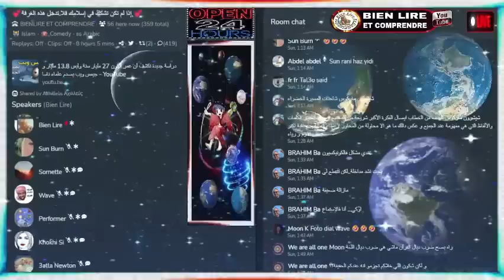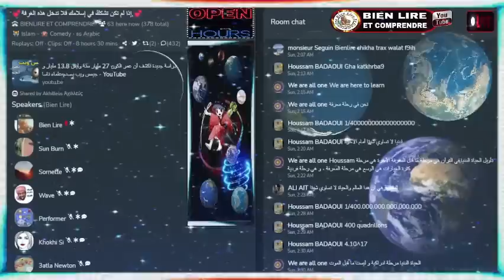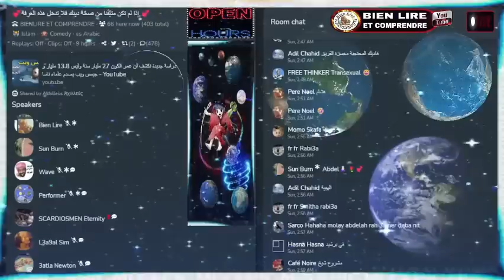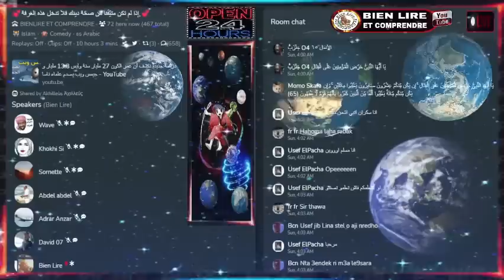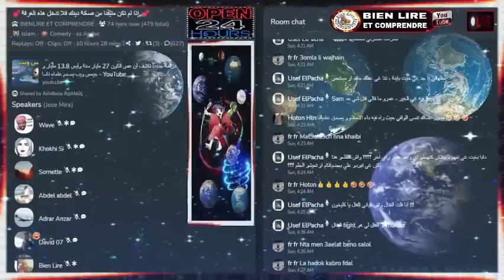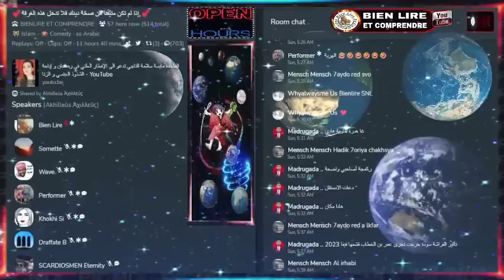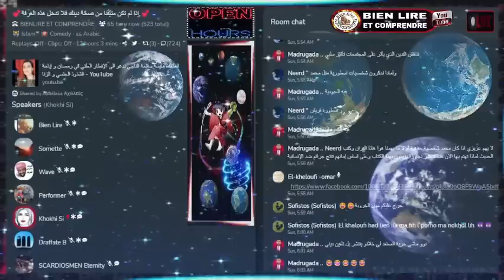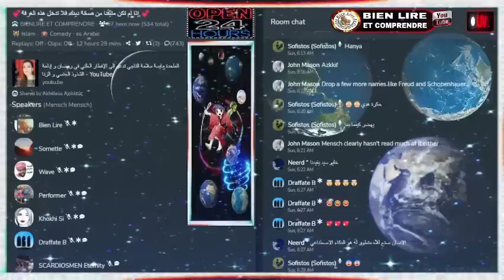Bien Lire Et Comprendre : بيان ليغ